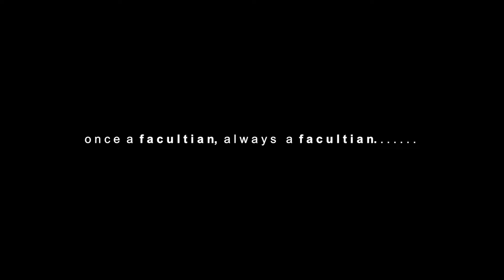FAREWELL 2022 AFTERMOVIE | Faculty Higher Secondary School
Hello Everyone!
Recently I filmed the farewell of the outgoing batch of 2022 at FHSS.